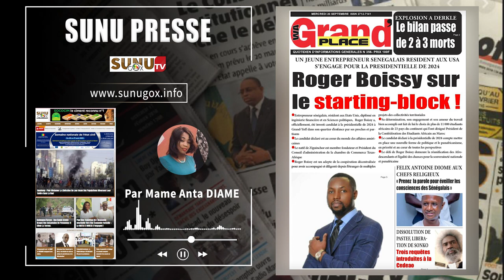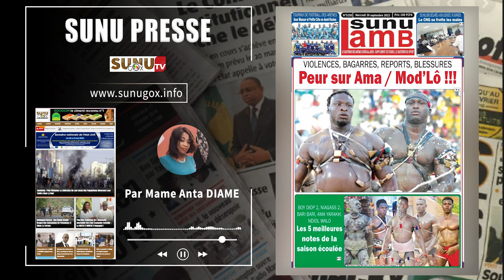SUNU PRESSE_du mercredi_20_septembre_2023